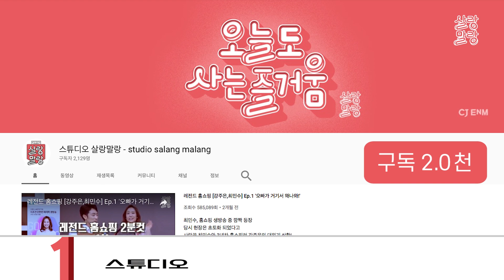🎉살랑말랑 구독자 이벤트! 시작됐다 선물 막 퍼주기 (종료!)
세상에 눈 깜짝 사이에 어느덧 구독자 2000명 도달!
그래서 또! 준비했습니다. 스.살. 세 번째 구독자 이벤트!
댓글다는거망설이_지마 🎵에어맥스97포기하_지마🎵

🔥이벤트 공지🔥
👉🏻참여방법
(1) 스튜디오 살랑말랑 구독 버튼을 누른다
(2) 이벤트 영상에 좋아요👍를 누른다
(3) 이벤트 영상에 댓글과 이메일 주소를 남긴다

👉🏻당첨자 선물 (추첨!)
※ 나이키 에어맥스97 (1명) *원하는 사이즈로 던져드립니다! (단, 색상은 랜덤)
※ CJ 상품권 5만원권! (3명)
※ 스타벅스 아이스 아메리카노 기프티콘! (20명)

👉🏻기간 : 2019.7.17(수)~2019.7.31(수) 23:59까지

👉🏻발표 : 2019.8.2(금) 본 영상 고정댓글 확인!
                이메일📧도 꼭! 꼭! 확인 부탁드려요